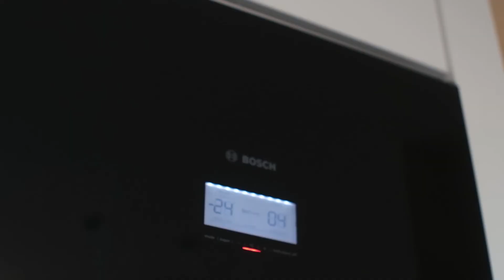Обзор квартиры на Ремизовке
Часто мы создаём мебель вкупе с дизайнерами интерьера. И этот проект - не исключение. Очень важно продумать все детали ремонта, карту коммуникаций и розеток, чтобы потом пользоваться всем тем, что Вам наваяли было не только красиво, но и удобно!
С любовью к своему делу и заботой о Вас,
мебельное ателье "Белый КУБ"